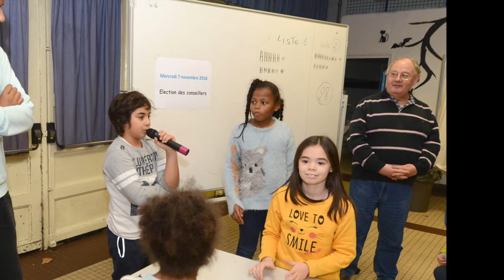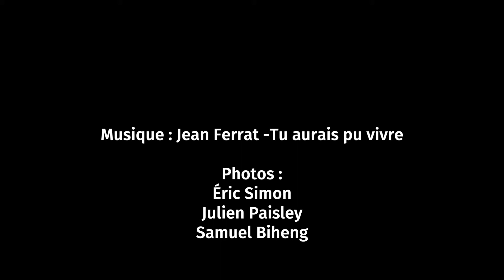Hommage à Jean Louis Godin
Diaporama photos en hommage à Jean-Louis Godin , Conseillé municipal de Bonneuil décédé le jeudi 8 novembre 2018.